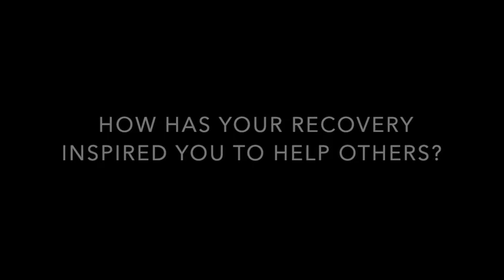Mental Health Awareness Week withoutstigma My Story